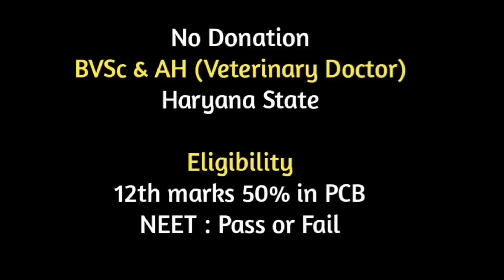IIVER Veterinary College (Students Review) 1st Year Students 1st Day Class Experience (South Indian)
BVSc & AH (Veterinary Doctor)
IIVER - International Institute of Veterinary Education and Research
Permanent VCI approved College (Haryana)
For Admission: Ramesh 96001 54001 (Education Advisor)

--- Fees Details (Per annum)
    5,59,000 - Tuition Fees
    1,50,000 - Hostel (A/C) & Food

--- Eligiblity:
    50% Marks in PCB with English
    NEET 2022 Pass or Fail

Ramesh 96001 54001 (Education Advisor)